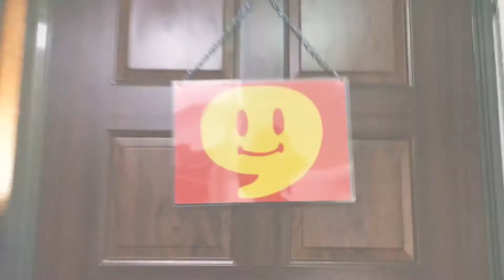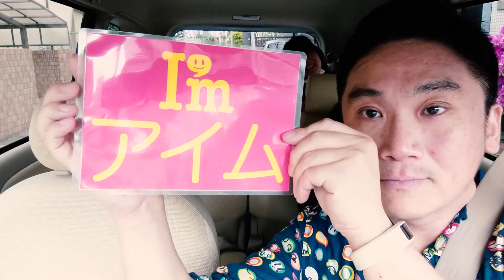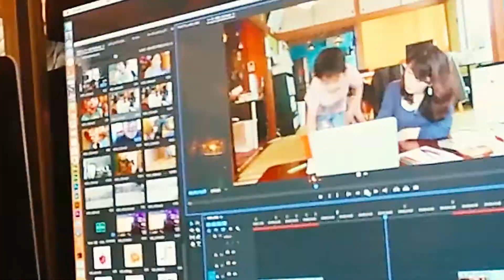【音楽】『Mo 'n' Mo (REMIX)』 発達障害だからこそ毎日楽しい！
エジソン放課後デイの日常をラップソングに乗せてお届け！

アイム放課後デイのスタッフ＆キッズが作った牛肉食べたいモウモウ・ソング第２弾！

キッズによるフリースタイル（即興）ラップも収録！！

＊ハロウィーンバージョン（オリジナル）はこちら

Directed,Edited by Magi Marcelo (ken-chan)

Tracked by ICEMINT

Filmed by 見えないくん（mi-cchan) and all EDISON staff

Performed by 見えないくん & Magi Marcelo